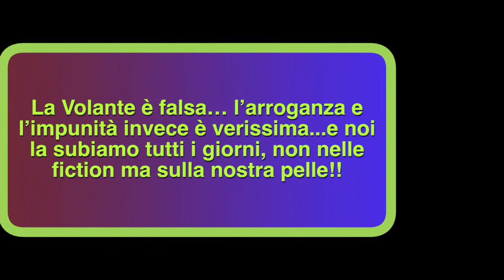TG COISP 23 febbraio 2015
TG COISP del 23 febbraio 2015 IN ESCLUSIVA SU COISP.IT - IO STO CON STACCHIO!! - Nuovo appuntamento al TG del lunedì, in tempo reale l'aggiornamento delle notizie sindacali per gli operatori della Polizia di Stato. SEGUI L'INTERVISTA AL SEGRETARIO GENERALE COISP FRANCO MACCARI, inoltre, non perdete l'ormai consueto appuntamento alla rubrica "NO COMMENT". Il Tg Coisp è magistralmente condotto da Fulvio Coslovi mentre il montaggio e la struttura tecnica è totalmente curata dall'Ufficio Comunicazione ed Immagine. Felici di stupirvi!